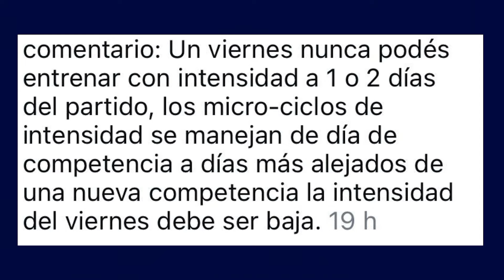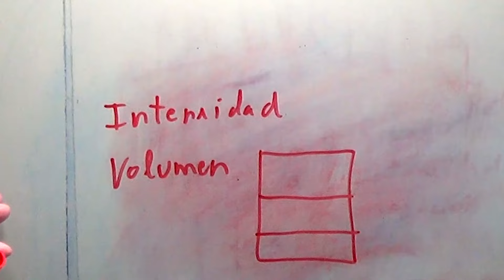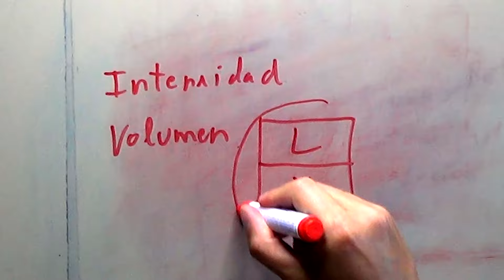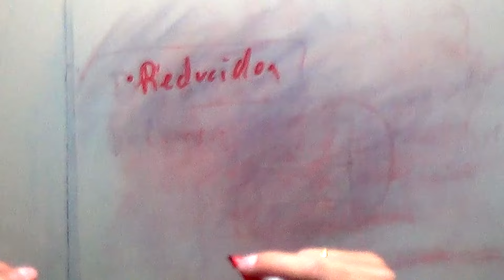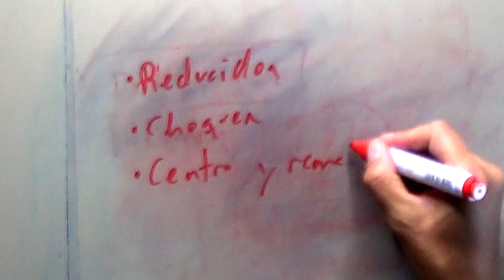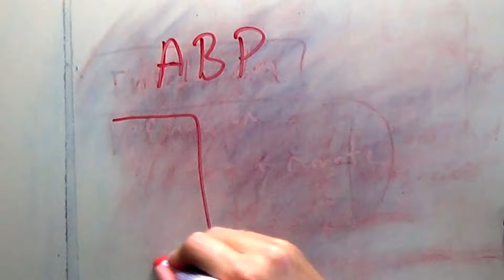▶ Qué hacer el ÚLTIMO entrenamiento de la Semana con tu Equipo de Fútbol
🔺  Hey! En este video hablamos de qué debes entrenar el último día antes de un partido de fútbol. En este caso hablamos de la intensidad del entreno con ejemplos para que puedas aplicar hoy mismo.

Si quieres avanzar en tu carrera como entrenador escríbeme un mensaje privado con la palabra YOUTUBE en mi cuenta de Instagram, es aquí: ➡️Instagram

delegación entrenamientofutbol Segundoentrenador Responsabilidades Liderazgoeneldeporte Habilidades de gestión Comunicaciónefectiva Motivacióndelequipo Planificaciónyorganización Desarrollodeltalento.

¡Bienvenido a Aprende Entrenando! En este canal vas a encontrar todo lo relacionado con el mundo del entrenador de fútbol, aprenderas habilidades de gestión de grupos, táctica, ejercicios de entrenamiento y soluciones a las preocupaciones que tenemos los entrenadores de fútbol en nuestro día a día.

Recuerda SEGUIR el canal ;) todas las semanas tenemos nuevo contenido para ti.

📩 Apúntate a nuestra lista de email para recibir consejos y formaciones exclusivas para suscriptores. Además si contestas al email de bienvenida recibirás una formación gratis en tu email sobre como planificar la motivación de tu equipo de fútbol durante la semana de entrenamiento para que lleguen al pico máximo el día de partido.

Lo mismo estás pensando que cómo hemos grabado todo esto... Mira, todo esto hemos usado, no es mucho, pero es muy bueno!

- Soporte para micrófono
- Cámara frontal
- Aro de luz
- Focos laterales

Si ya estás entrenando o vas camino de ser entrenador estas cosas te serán útiles:

- Pizarra táctica pequeña
- Pizarra táctica grande